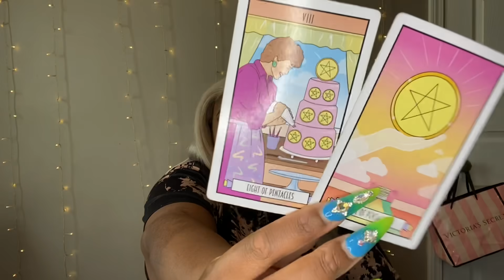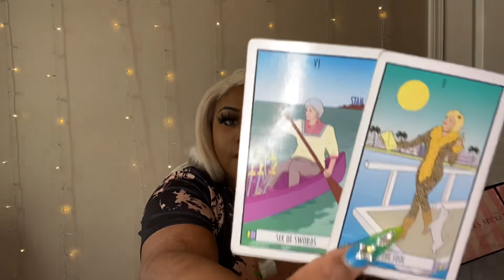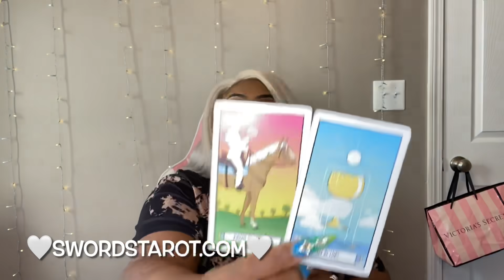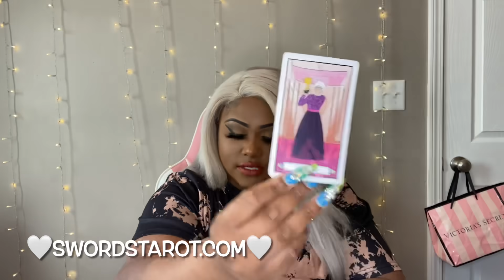YOUR TRUE LOVE IS COMING IN GEMINI ♊️ ❤️